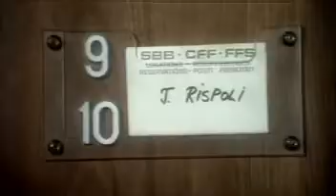卡桑德拉大桥